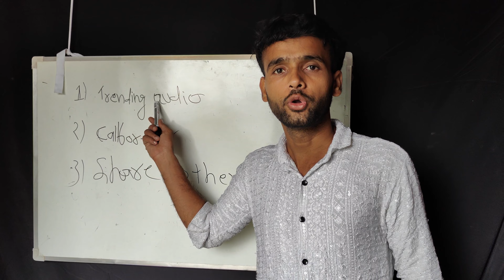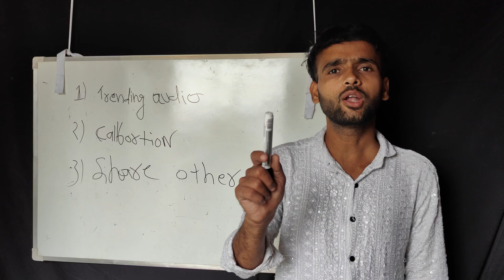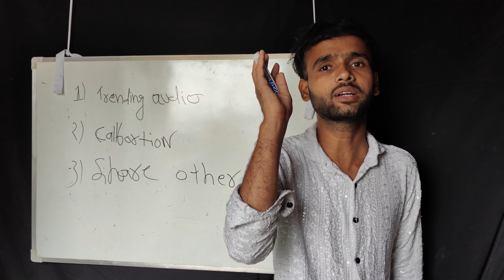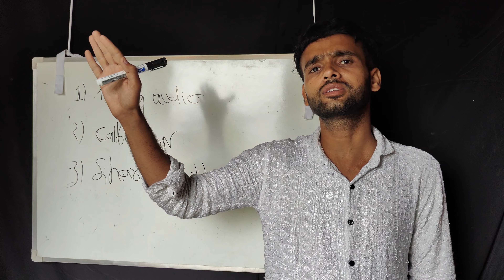100% Reel Viral bus ye 3 tips use karlo |2023 Instagram reels viral kaise kare |How to viral Reels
100% Reel Viral bus ye 3 tips use karlo |2023 Instagram reels viral kaise kare |How to viral Reels

how to viral instagram
instagram reels
instagram par follower kaise badhaye
reels
instagram audience retention
instagram watchtime update